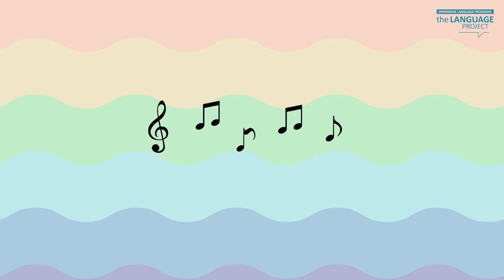¿Cómo te llamas? | The Language Project | Songs to Teach Spanish to Kids | What’s Your Name?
Do you know how to ask “What’s Your Name?” in Spanish? Let’s sing along to help us to learn!

This song is part of our curriculum for young learners to build their confidence with learning Spanish. Enjoy playing this song in the classroom or at home with your kids! They will be asking "What's Your Name?" in no time!

ABOUT THE LANGUAGE PROJECT
The Language Project is a classroom-based curriculum that offers dynamic and interactive Spanish language programs for kids aged 18 months to grade 8 to start second language acquisition. We work with schools, educational centers and families offering after-school immersion clubs or in-school programs with teacher and immersion curriculum.
A full classroom curriculum is available to build foundational vocabulary in the new language through games, music, movement, sensory activities and more.

All music, illustration, animation and voice work produced by The Language Project